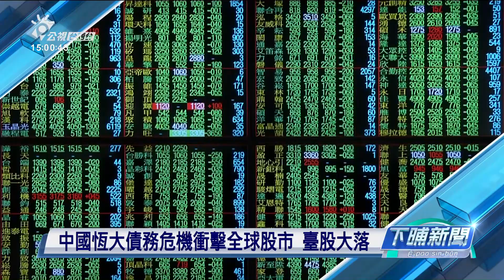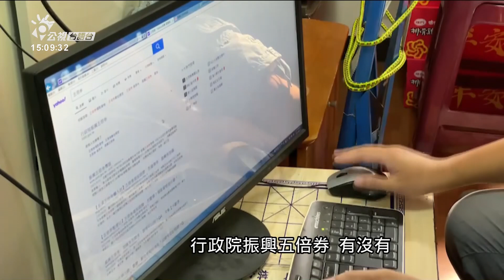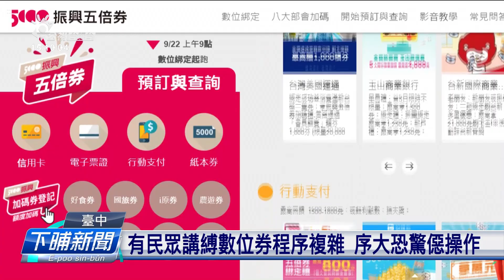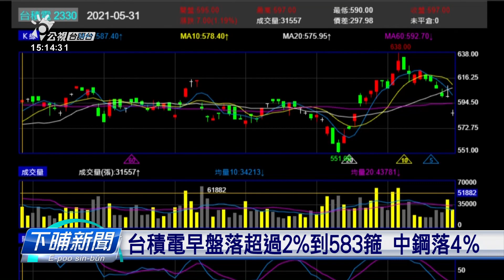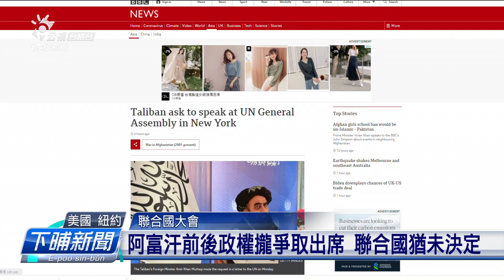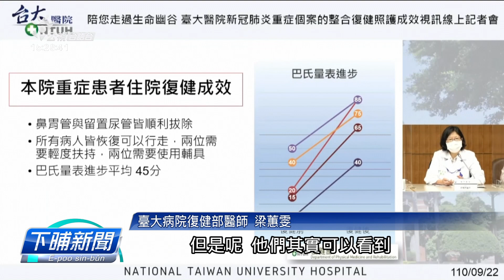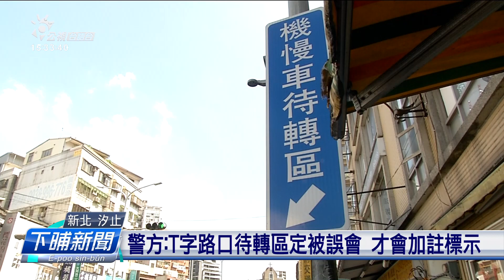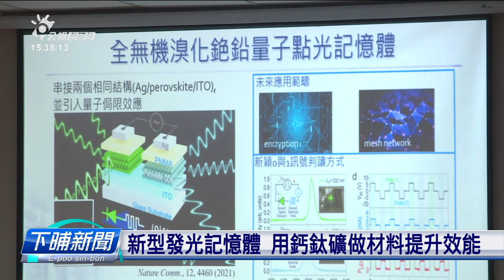20210922 下晡新聞 | 公視台語台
20210922 下晡新聞 重點頭條

1.今日1本土、1死亡 75歲莫德納第二筒、學生BNT開始注
2.五倍券開放登記、綁電子版本 民眾搶登記系統大窒
3.中國恆大債務危機衝擊全球股市 臺股大落

四節新聞​ ：　逐工（每天）09:00​ / 12:00​ / 15:00​（拜一至拜五） / 19:00​